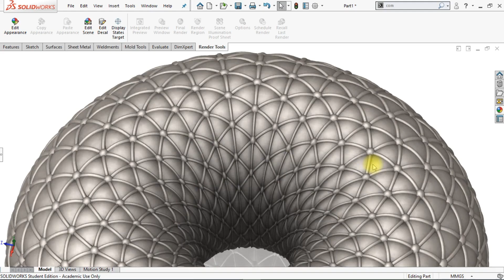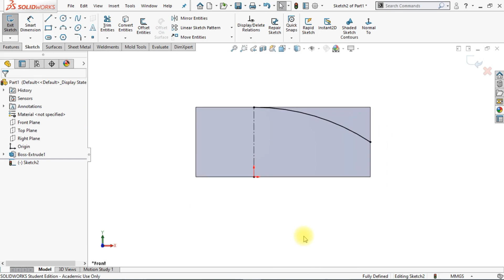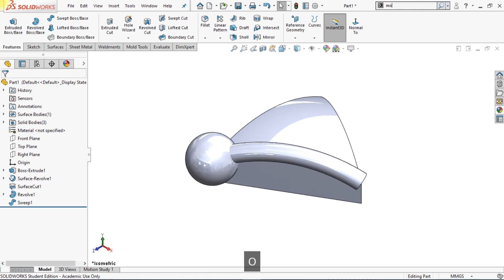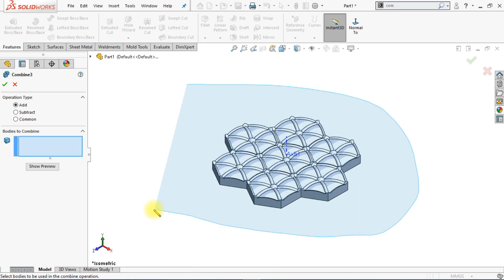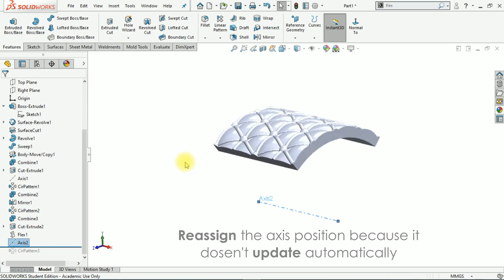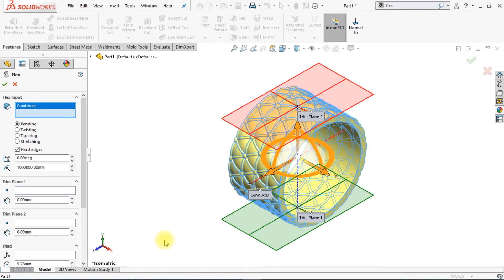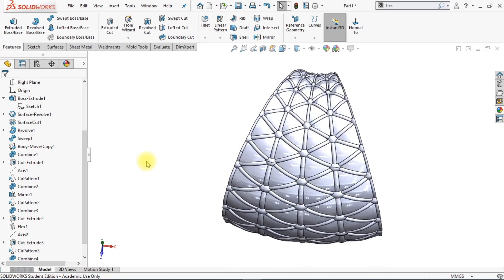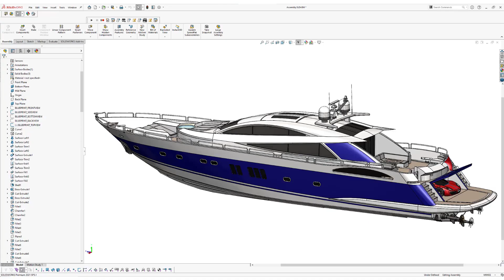Unlock SOLIDWORKS Mastery Chesterfield Pattern on Toroidal Shapes in 2024 | Pro Techniques Revealed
Unlock the Potential of SOLIDWORKS and Transform Your Skills with the Chesterfield Pattern!

Are you ready to take your design skills in SOLIDWORKS to the next level? In this comprehensive, step-by-step tutorial, we’ll empower you to craft stunning Chesterfield patterns on toroidal structures with unmatched precision and ease. Whether you’re a beginner eager to learn or an experienced designer looking to refine your technique, this video is your go-to resource for mastering this intricate design process without the frustration of tedious practice or costly training.

# Why Chesterfield Patterns Matter in Modern Design
Chesterfield patterns are more than just a decorative touch; they introduce an element of sophistication and elegance to various 3D models, from contemporary upholstery designs to innovative product prototypes. By learning to create these patterns, you can significantly boost the aesthetic appeal of your designs and elevate your professional portfolio. In a saturated job market, the ability to craft complex shapes quickly and efficiently can set you apart from your competition and make you a valuable asset in any design team.

In this detailed SOLIDWORKS tutorial, you will discover

- Key Commands and Techniques Become familiar with essential commands such as Extrude Boss/Base, Revolve Boss/Base, Swept Boss/Base, and others that form the foundation of your intricate designs.

- Step-by-Step Instructions Follow along as we guide you meticulously through creating a stunning Chesterfield pattern on a toroidal shape, ensuring you grasp every detail along the way.

- 30-Minute Quick Tricks Learn invaluable shortcuts that will allow you to speed up your design process. Achieve professional-quality outputs rapidly, even as a beginner!

- Design Tips and Tricks Gain insider knowledge of best practices and advanced design techniques that can elevate your modeling skills to expert levels.

# Important Commands Covered
During this tutorial, we’ll highlight key SOLIDWORKS commands including

- Extrude Boss/Base
- Revolve Boss/Base
- Swept Boss/Base
- Move/Copy Body
- Reference Geometry (Reference Axis)
- Combine
- Extrude Cut (Through All - Flip Outside)
- Flex (Bending)
- Change Appearance

# Your Guide to Professional SOLIDWORKS Skills
Learn from industry expert Nishant Gautam, who brings years of expertise in CAD design paired with a genuine passion for teaching. Nishant’s approach transforms complex concepts into intuitive understanding, making the learning process engaging and effective.

# Join Our Free SOLIDWORKS Workshop!
Don’t miss our upcoming FREE workshop! Reserve your spot and unlock your design potential!

Join a dynamic community of aspiring designers! Collaborate, share ideas, and connect with like-minded individuals who are passionate about CAD and SOLIDWORKS.

Start your journey into advanced SOLIDWORKS design today! Let’s work together to elevate your CAD skills to a professional level.

Remember, every design is an opportunity for innovation. Transform your workflow and creativity through our Chesterfield pattern tutorial today!